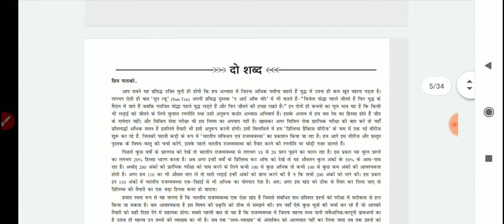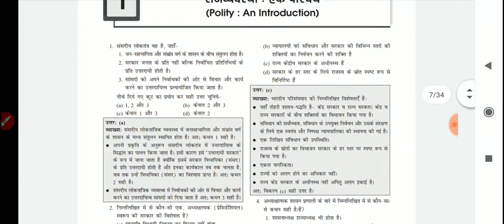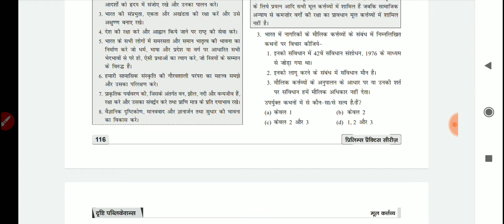Drishti publication book review Indian constitution Bhartiya rajvyavstha prelims practice series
Drishti practice series bhugol👇

 Drishti practice series itihaas👇

 Drishti science practice series👇

 Drishti arthvyastha practice series👇

 Drishti sambidhan Evan rajvyavstha👇

 Drishti current affair Bharat 2020👇

 NCERT science Drishti👇

 drishti NCERT Indian history👇

 NCERT bhugol Drishti 👇

 drishti NCERT polity Book 👇

 Drishti quick book science👇

 Drishti quick book polity👇

 Drishti quick book economy👇

 Drishti quick book environment👇

 Drishti quick book history👇

 Drishti bhugol quick book👇

 Drishiti NCERT series👇

 Drishti art & culture👇

 Drishit BPSC Book 👇

 Drishit net  Book hindi👇

 Drishti nibandh books 👇

 Drishit mppsc currently👇

 UPSC previous year mains paper👇

 Drishti previous year pre paper👇

 Drishti banking reasoning👇

 Drishti banking ganit👇

 Drishti CSAT Book👇

 Drishti तर्कशक्ति reasoning 👇

 Drishti mathematics👇

 Drishti publication BEO👇

 मध्य प्रदेश समग्र अवलोकन👇

दृष्टि बिहार समग्र अवलोकन👇

 SSC CGL practice paper Drishti👇